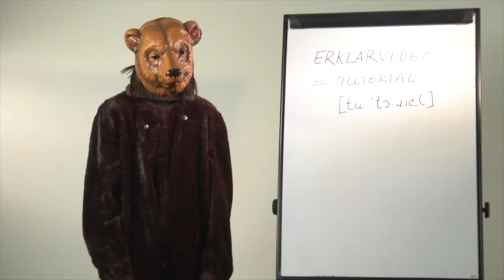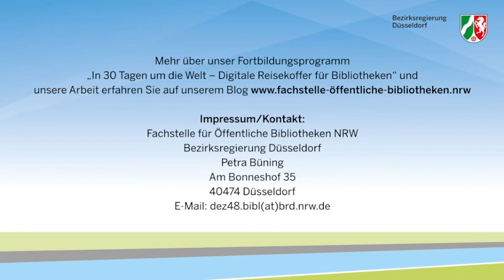Erklärbär, Flipchart oder GreenScreen - Was macht ein gutes Tutorial aus?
Tutorials sind auch für Bibliotheken ein wichtiges Instrument in der Kommunikation mit ihren Nutzern. In diesem Video zeigen euch die Medienpädagogen Frank Schlegel und Tom Birke was ein gutes Lern- und Erklärvideo ausmacht. Mehr über unser Fortbildungsprogramm "In 30 Tagen um die Welt - Digitale Reisekoffer für Bibliotheken" und die Arbeit der Fachstelle für Öffentliche Bibliotheken auf unserem Blog